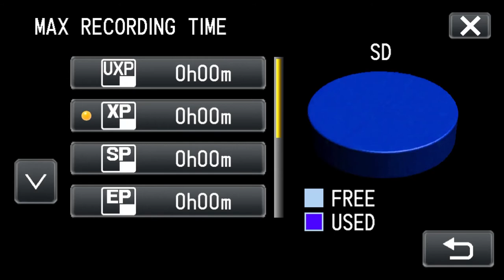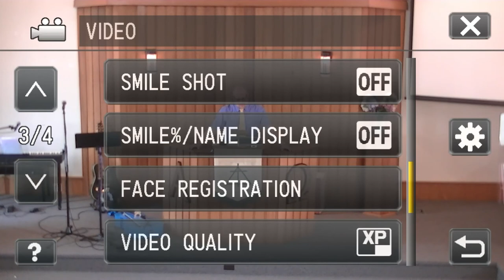Offering & Congregational Prayer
This video was recorded a week before posting online, so some prayer requests may be out of date.